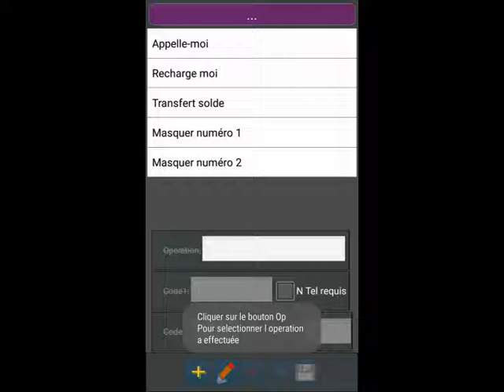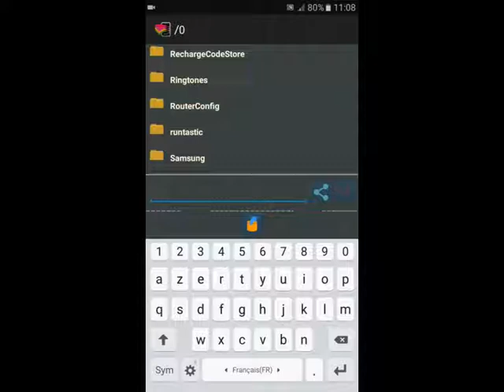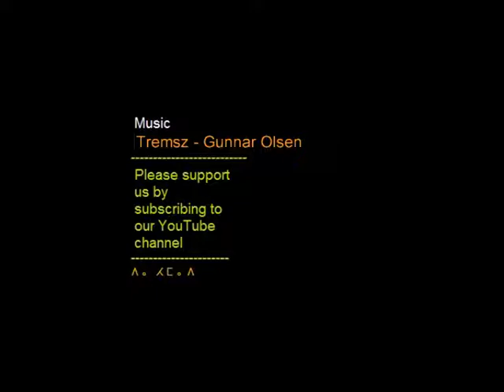Préfixe opérateurs Maroc